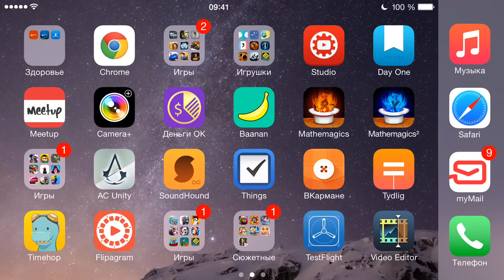VainGlory Krul – ОСНОВНЫЕ ПРИНЦИПЫ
Поясняю базисы по VainGlory, в особенности игру за классного персонажа Krul.